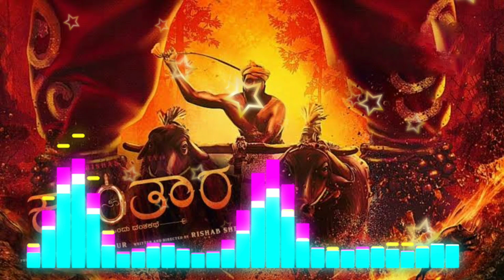Singara Siriye Pili/ Brass Band Cover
Here is my one more music production
Singara Siriye in Pilinalike and Brass Band Cover
Dedicated to all pilinalike and brassband teams
Hope you will all enjoy it.

Song : Singara siriye
Singer : Vijay Prakash, Ananya Bhat, Nagraj Panar Valtur
Lyrics : Pramod Maravanthe
Movie : Kantara
Label : Hombale films

This Cover music is completely produced by me...